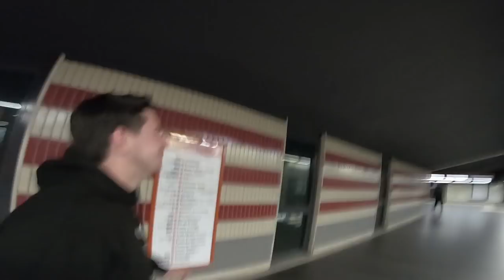A-RUBO A DUCATI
Vlog della giornata passata a imola per la gara della SBK, ma anche per dare sostegno a Luca Salvadori nella Stock 1000. Grazie ancora a Matteo per i pass.

Jonathan Verdile
opengas.ch
fede_supermoto
eleswonders
spartan92tr
Andrea
Sperman Luca
Fernando Alessandro Caggiano